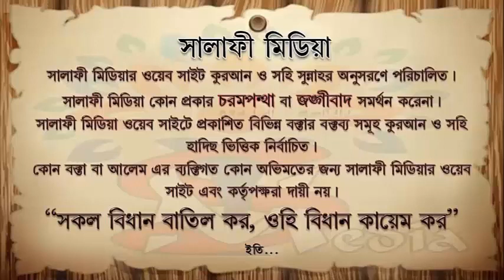খেলা ধুলা দেখা শরিয়াতে দৃষ্টি যায়েজ কি ᴴᴰ┇ শাইখ আব্দুর রাকিব মাদানী ।